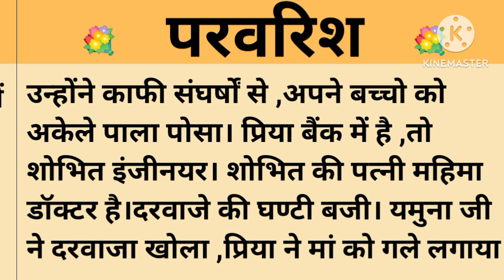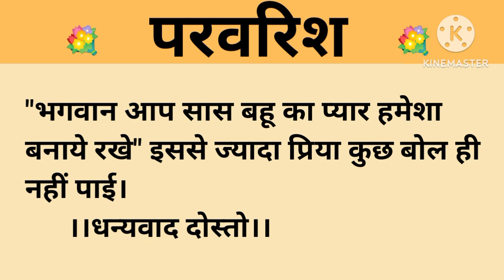परवरिश।शिक्षाप्रद कहानी।।priya hindi kahaniyan new story।।moral story।।hindi suvichar.....कहानियां